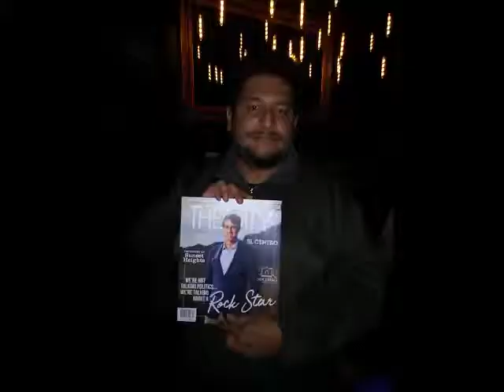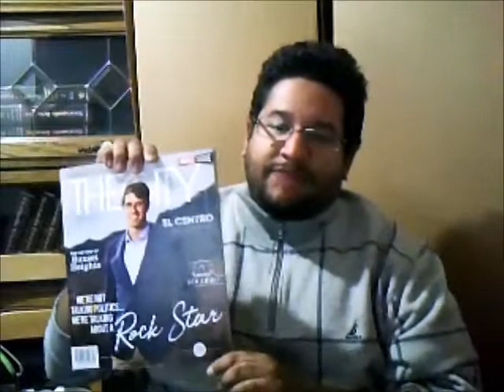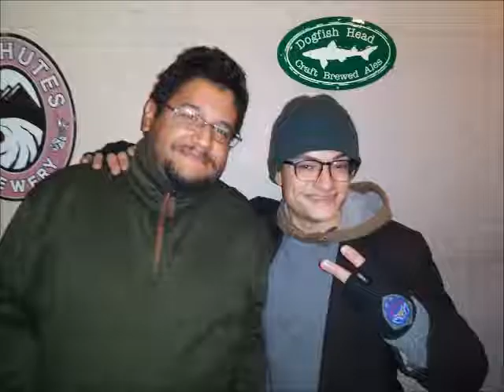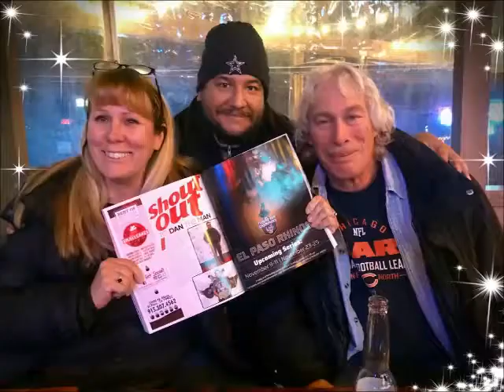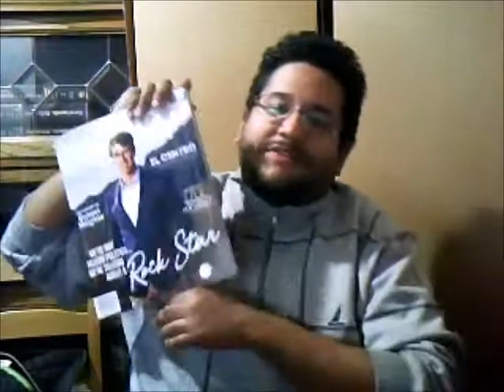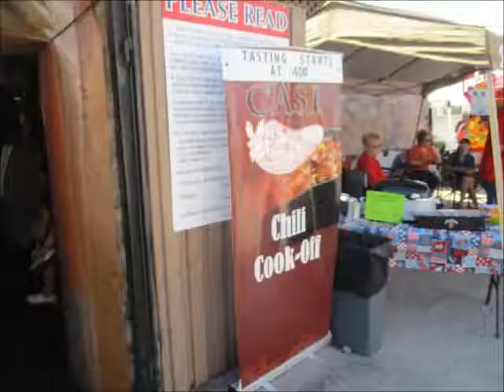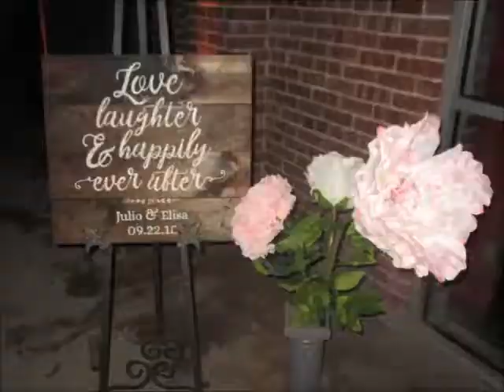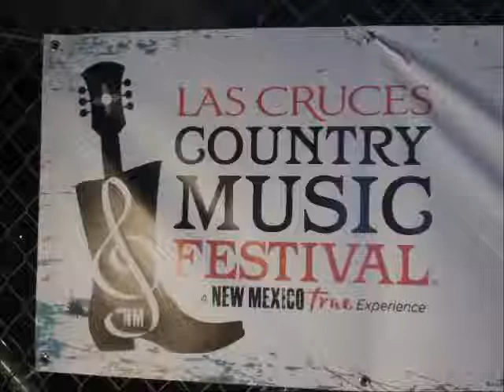DAN THE MAN'S Weekly EP - 478 (plus SLIDESHOW)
This episode (11/17/2018) on DAN THE MAN'S Weekly:

8th SLIDESHOW of 2018 is coming right after the blog
songs on the SLIDESHOW were "Cheating Juarez" "Sunflower," & "Cheerleader"

5 Days Away till Thanksgiving (THU 11/22/2018)
38 Days Away till XMAS
44 FINAL Days of 2018
45 Days Away till 2019

13th BDAY Tribute is CONFIRMED

RECAP from
Jon Wolfe @ Whiskey Dicks LC last Thursday (11/15/2018)

= Dallas Cowboys
  - RECAP
    - @ Philadelphia vs. PHI Eagles (Sunday 11/11/2018)
  - 4-5-0
  - Next Games:
    - @ Atlanta vs. ATL Falcons (Next Weeks Sunday 11/18/2018)
    - vs. WASH Redskins (In Two Weeks THANKSGIVING Thursday 11/22/2018)

= WWE Survivor Series 2018 THIS Sunday (11/18/2018)

 - RECAP last Sunday
 - 306 Sessions will be featured on PBS after Austin City Limits
   - For more info on 306 Sessions Concert Series:

On A Sadder Note...
RIP Stan Lee (writer & creator & legendary "godfather" of all Marvel Heroes)

= wished a few friends HAPPY BIRTHDAY, SHOUTOUTS, Anniversary SHOUTOUTS, & Mom & Dad SHOUTOUTS!